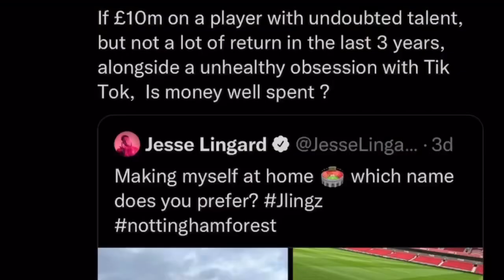Jesse Lingard vs Talksport | Nottingham Forest |Manchester United | Stanhopesawaydays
Welcome to Stanhopesawaydays official YouTube channel!

My new subscription goal is 400

Please -